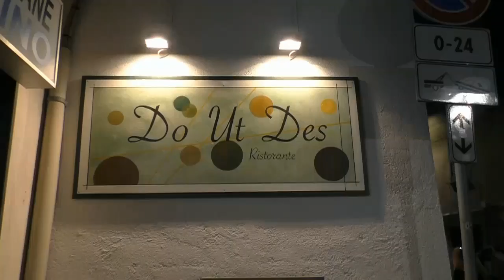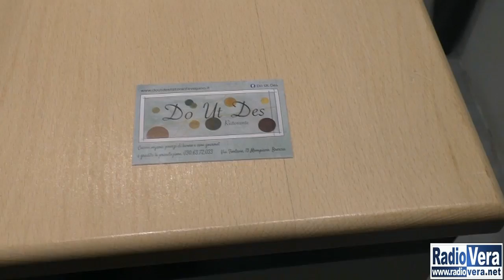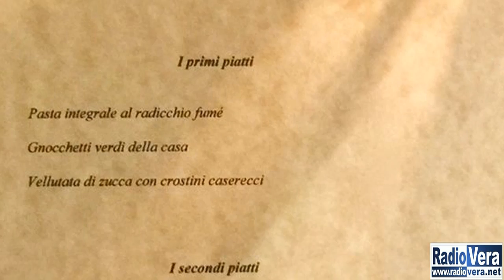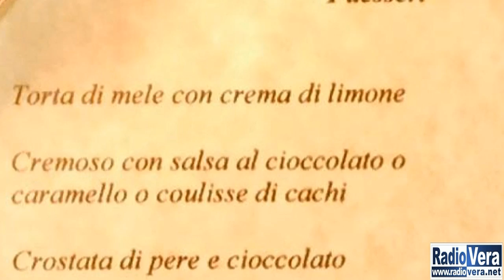Cucina vegana da "Do ut des"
Inaugurato a Brescia, la sera dell'uno dicembre 2016, "Do ut des" il primo ristorante vegano nella città di Brescia, in Via Fontane n.13 a Brescia, in zona stadio. Gremite le sale del ristorante durante la serata inaugurale, tanta e tale era la voglia di conoscere la nuova cucina vegana di Andrea, Katarina e di tutto lo staff. Impegno, professionalità, serietà, passione, cura nella scelta delle materie prime, rigorosamente a kilometro zero, attenzione e rispetto per l'ambiente, gli ingredienti dei piatti proposti. Pietanze saporite e naturali a base di verdure e tanto altro da scoprire, come le scelte dei menù che comprendono un'ampia gamma di pietanze, e la possibilità di assaggiare tutti i piatti proposti, dall'antipasto al dolce. Il sevizio, coperto, e l'acqua vengono offerti dai ristoratori in modo che il cliente si possa concentrare esclusivamente sulla scelta del suo piatto preferito, così come conferma ai nostri microfoni Andrea Borboni, socio e manager del locale. Durante l'intervista anche un riepilogo dei menù, dei piatti gustosi, la genesi della creazione del ristorante, il perché del termine latino Do ut des, letteralmente do affinché tu dia e tante altre curiosità tutte da scoprire, e da assaporare in Via Fontane n. 13 a Brescia.
Anche Katarina, titolare del locale assieme ad Andrea, ai nostri microfoni, oltre che illustrare le gustose pietanze che il ristorante propone, ci propone una selezione di vini, anche biologici, da abbinare ai vari piatti. Il cuoco, Giorgio, ci racconta la passione e l'impegno che impiega nel prepare tutto il cibo accuratamente selezionato e a kilometro zero. Tutti ingredienti che rendono unico questo ristorante tutto da scoprire!